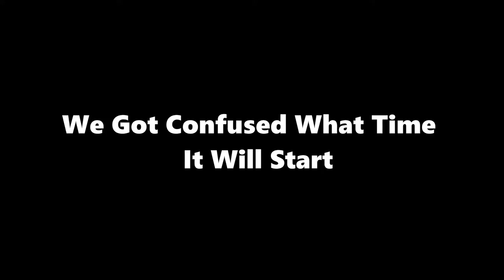Christmas 2021!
In this vlog, it's CHRISTMAS! And I want to share with you guys how we celebrated our Christmas. I hope you watch the video and enjoy!